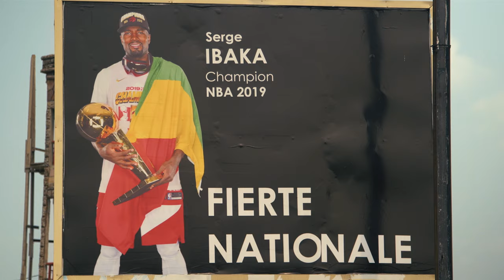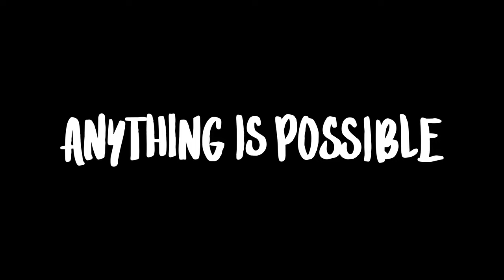Anything is Possible: Serge Ibaka documentary (Trailer)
From a boy on the streets of the Congo to becoming an NBA champion, Serge Ibaka has risen to a level even he can hardly believe. Watch as he brings the Larry O'Brien Championship Trophy back to Africa for the first time, and re-visits all the places he used to go as a young man in this emotional journey.